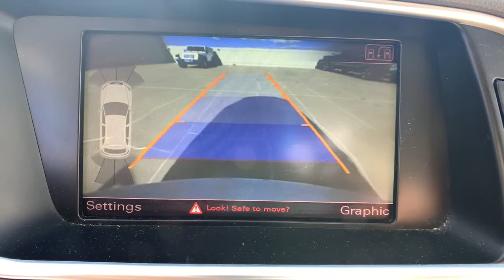2011 Audi Q5 Boulder, Longmont, Broomfield, Louisville, Denver, CO 16263A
Used 2011 Audi Q5 available in Boulder, Colorado at Valley Dodge. Servicing the Longmont, Broomfield, Louisville, Denver, CO area.
2011 Audi Q5 2.0T Premium Plus - Stock#: 16263A - VIN#: WA1LFAFP9BA045449

Boulder Dodge
2100 30th St

1 OWNER, LOW MILES, LEATHER, SUNROOF.